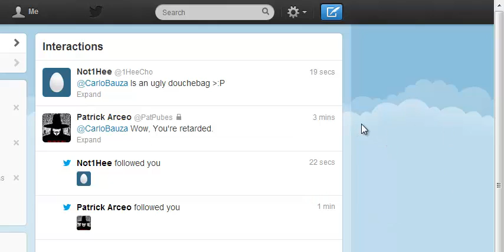Pat's english project